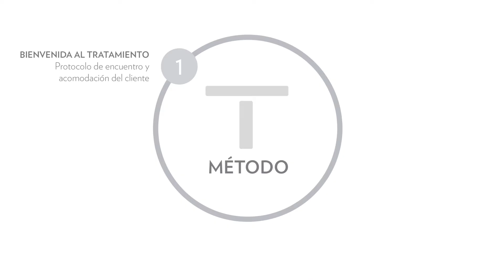¿Cómo realizar un diagnóstico trico•nutricional? Bienvenida al tratamiento, con Jorge Suárez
Ya sabes lo que es la Trico•Nutrición pero, ¿cómo se realiza de manera adecuada un diagnóstico trico•nutricional? Jorge Suárez, del departamento técnico de Montibello, nos explica cómo realizar el protocolo de encuentro y acomodación del cliente.

Descubre TREAT NATURTECH, la primera gama de cosmética trico·nutricional que aporta un cuidado integral al cabello, con ingredientes de origen natural, que suplen las carencias nutricionales de tu cabello desde el exterior.

¿Quieres saber más?